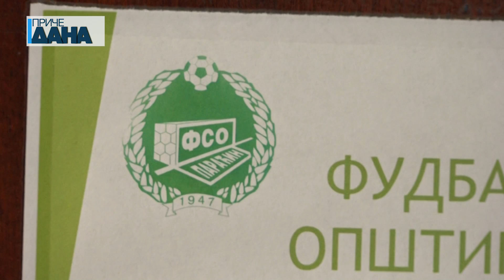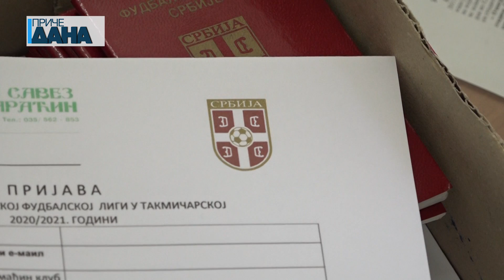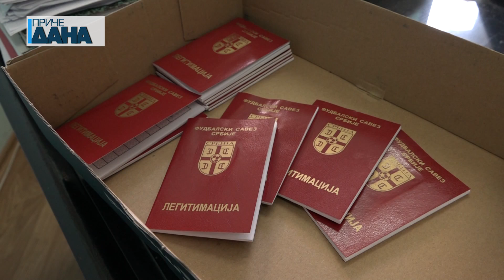Fudbalski savez opštine Paraćin dobio novog predsednika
Aleksandar Stevanović novi je predsednik Fudbalskog saveza opštine Paraćin. On ovu funkciju obavlja tek nešto manje od mesec dana i dokaz je da FSOP želi novu energiju i mlade ljude. Novi predsednik FSOP pričao je između ostalog o nastavku sezone i o Opštinskom kupu.